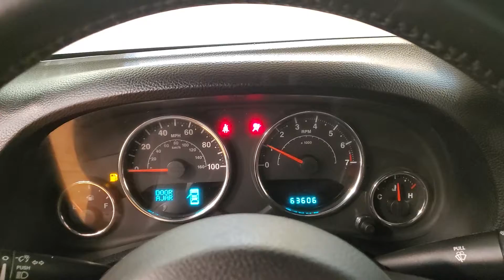2014 Jeep Wrangler Unlimited Sahara 6-Speed Manual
Stock #:241554

2 KEYS, AUXILARY AUDIO INPUT, CD PLAYER, CLIMATE CONTROL, FOG LAMPS, HEATED FRONT SEATS, PREMIUM SOUND SYSTEM, PRIVACY GLASS, RUNNING BOARDS/SIDE STEPS, SIRIUS XM SATELLITE RADIO, TIRE PRESSURE MONITOR, 4 WHEEL DRIVE, 118-POINT INSPECTION PROCESS.